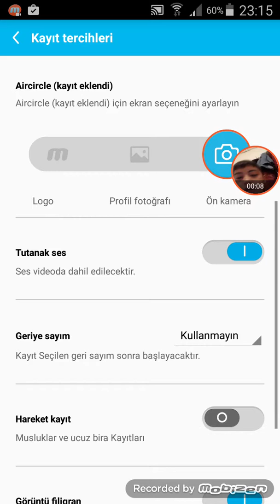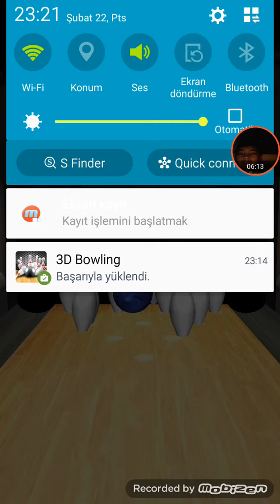Bok bolinggi tanıtım videosu